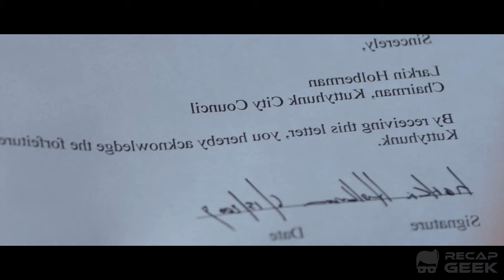A Parasite Destroys Anything It Touches On This Mysterious Island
🎬 Twenty years have passed since a deadly outbreak of parasites swept through an island research facility, claiming the lives of many. Among the survivors was Jamie, who now finds herself returning to the island with her friends to sell her stake in the property.

If you're a fan of sci-fi and horror movies, you won't want to miss this movie review! Discover the mysterious island where a parasite destroys anything it touches in this thrilling film.

❗ This video offers my personal analysis and commentary. However, it's not a substitute for experiencing the full movie. Consider these short reviews as a teaser to entice you to watch the complete film. The point of my videos is to introduce people to amazingly written stories that will make them think and enrich their filmography a little more. I do not wish to deflect any attention from the movies being covered. I greatly appreciate them and encourage you to watch them after viewing my videos.